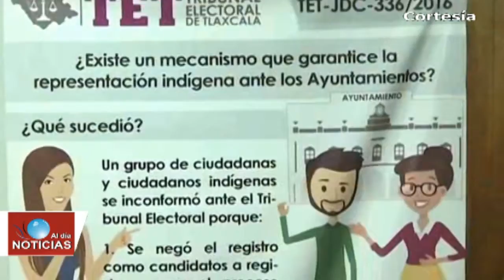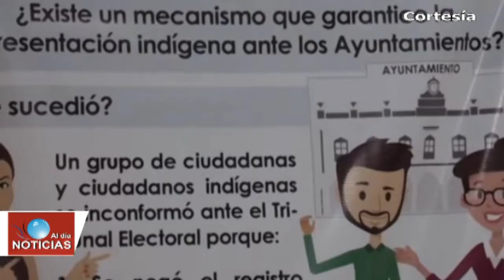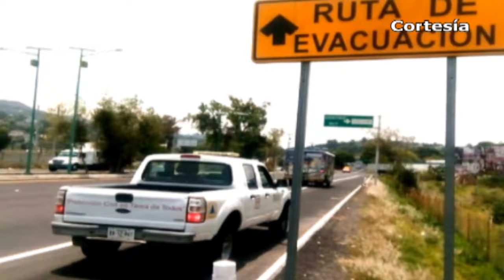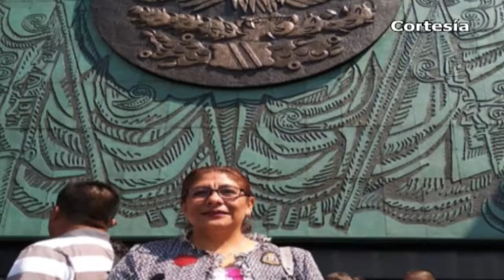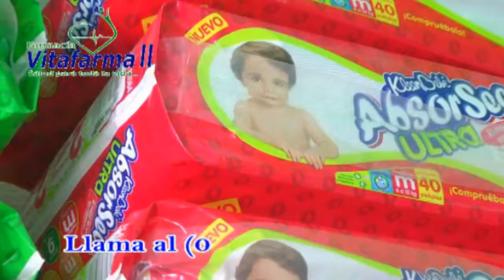Noticias Tlaxcala - Texmelucan (Viernes 26 de Octubre 2018)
*Vigilará Profeco de manera constante precios en la Feria Tlaxcala 2018
*Difundirán en lengua náhuatl sentencias e infografías del TET
*Plantearán en cabildo de Zacatelco, crear la Dirección de Imagen Urbana
*Recorrerá CEPC rutas de evacuación de municipios del Sur de Tlaxcala
*Tlalancaleca buscará recursos para ampliación de museo comunitario
*Implementarán Operativo "Panteones Seguros 2018" durante el 1 y 2 de noviembre
*Urgen texmeluquenses a gobierno municipal, realizar acciones de bacheo